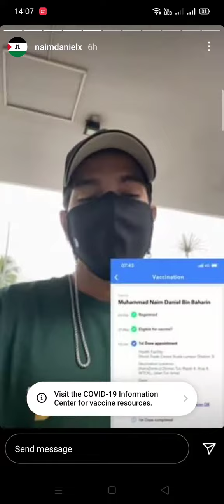NAIM DANIEL semangat ambk vaksin siap prepare💯👍🏻